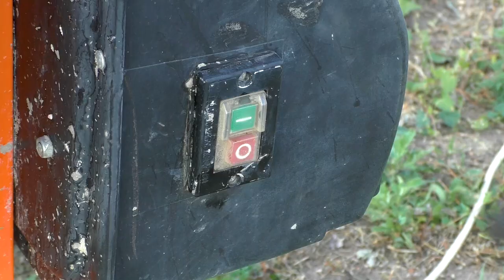Experiment COCA COLA, Fanta, Sprite and MENTOS in a Сoncrete mixer, Devil's toothpaste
Experiment video Devil's toothpaste  - Coca-Cola (Coke ), Fanta, Sprite, Pepsi, Mirinda, 7up, Schweppes and Mentos in a Concrete mixer - creative experiment Devil's( Elephant) Toothpaste!!!